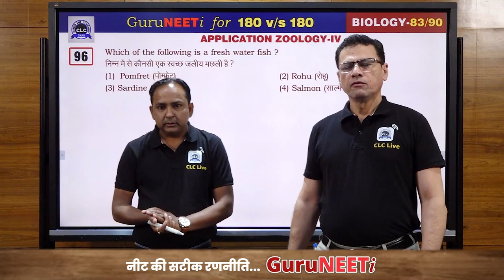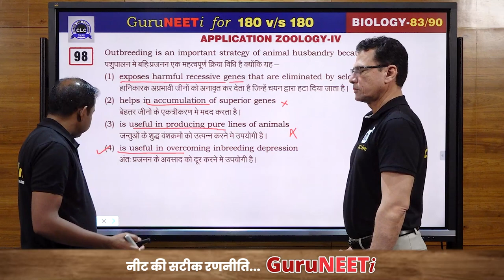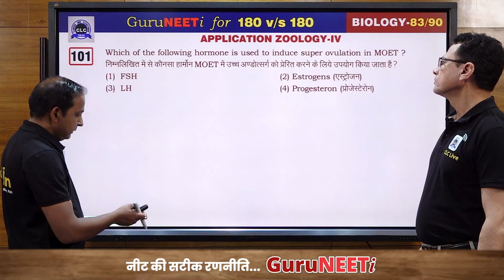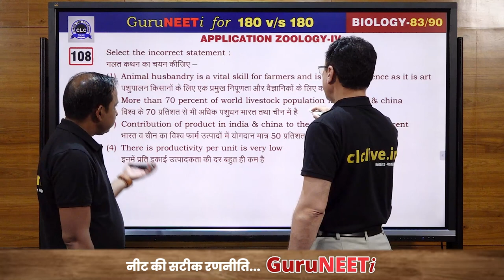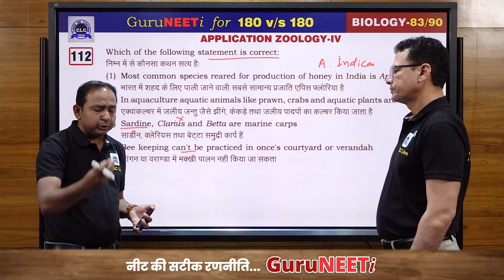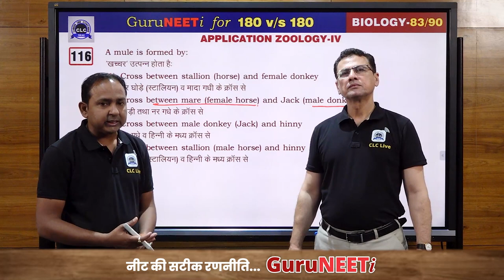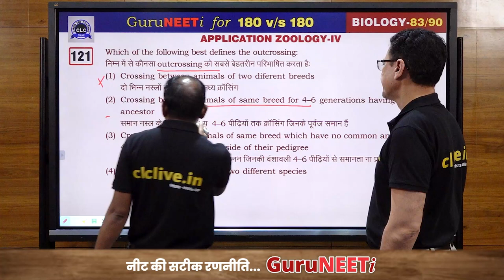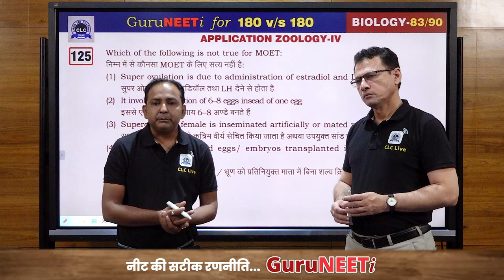83/90 Application of Zoology - IV || Biology || GuruNEETi || 180vs180 || CLC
83/90 Application of Zoology - IV (Biology)

Solution by : Irshad Sir & Manohar Sir